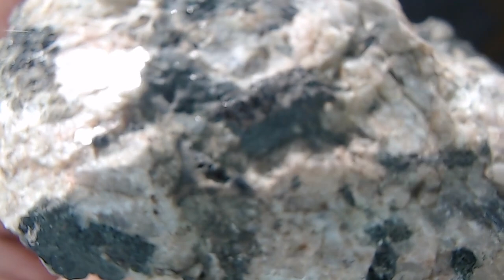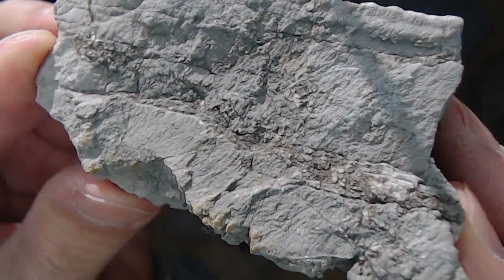Looking at My Crystal, Mineral, Fossil & Rock Collection under a Magnifying Lens, Part 2 of 2 [ASMR]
***SUPPORT***

***CRYPTO***
▶️ As well as Cryptocurrencies:
Bitcoin (BTC): 1Peam3sbV9EGAHr8mwUvrxrX8kToDz7eTE
Bitcoin Cash (BCH): 18KjJ4frBPkXcUrL2Fuesd7CFdvCY4q9wi
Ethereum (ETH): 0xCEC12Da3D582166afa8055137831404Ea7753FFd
Ethereum Classic (ETC): 0x348E8b9C0e7d71c32fB2a70DcABCB890b979441c
Litecoin (LTC): LLak2kfmtqoiQ5X4zhdFpwMvkDNPa4UhGA
Dash (DSH): XmHxibwbUW9MRu2b1oHSrL951yoMU6XPEN
ZCash (ZEC): t1S6G8gqmt6rWjh3XAyAkRLZSm9Fro93kAd
Doge (DOGE): D83vU3XP1SLogT5eC7tNNNVzw4fiRMFhog

Peace.

chycho

10 by 10 Grid and Multiplication Table, plus a Math Puzzle, a Pattern Recognition Game (Includes Live Streams)

Peace,

chycho